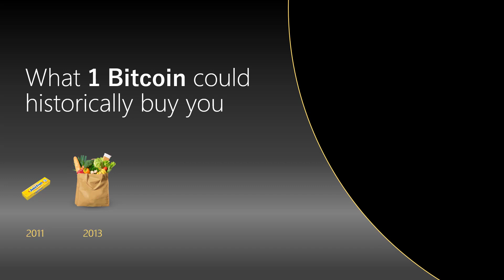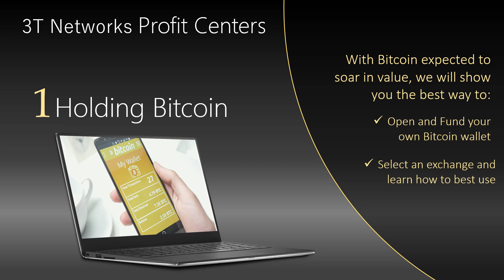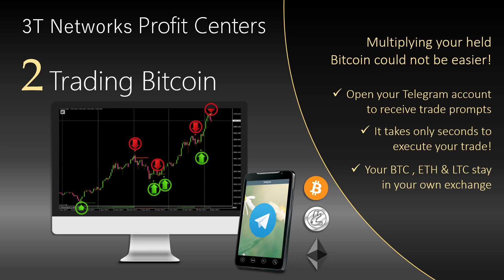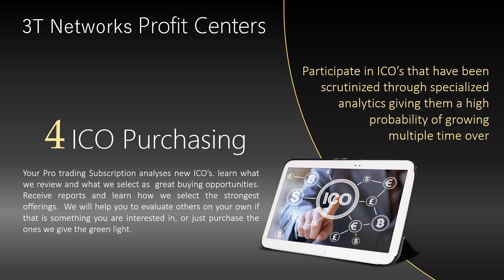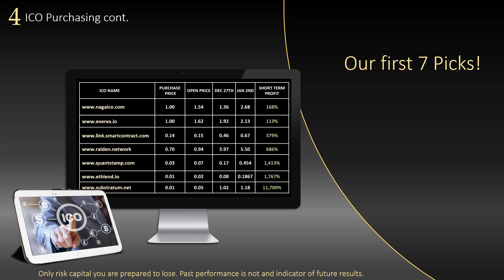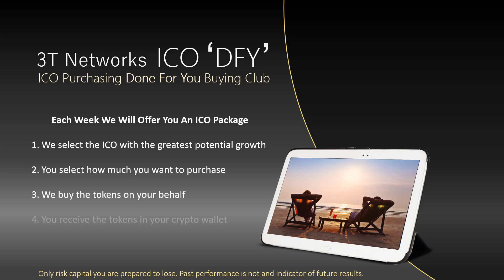3TN Short Product Overview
Make Your Crypto Make Even More Crypto.

All your Bitcoin, all your other Crypto's all your money all your assets ALWAYS IN YOUR OWN STAND ALONE SELF PERSONAL ACCOUNTS.

3TN never touches your accounts but 3TN MAKES THEM GROW.

Grow your Bitcoin, Grow your Ethereum, Grow your other coins by getting the 3TN signals to GET OUT HIGH at the TOP.

Save, Protect & Preserve as the value falls and then get the 3TN Signals to get back in at the LOW.

Have 3TN give you the BEST ICO's and set you up to PROFIT the greatest with the right amount and times to CASH OUT.

What about your long term retirement funds let 3TN guide you to Grow Protect & Preserve your IRA, your 401K, your RRSP, your Supa Annuation or your Pension, by giving your the signals to BUY LOW CASH OUT HIGH on the 14 top Index funds on the Major Exchanges WorldWide.
7 Currency Pairs to make a great profit utilizing the published signals and you can also diversify with Gold & Silver Commodities,  and our fabulous Smart Money System .

Share this Wealth Building info and have 3TN REWARD you every week.
Watch this LIVE Recorded Presentation to get the WHOLE PICTURE

Get back to the person who introduced you to 3TN.